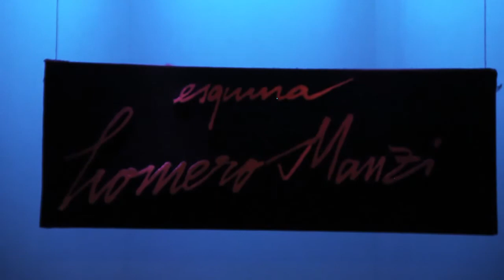Estela Bonnet Catedra de Tango canta Grisel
Estela Bonnet Canta Grisel, con la reseña de amor por Don  Walter Tango Piazza amenizando lo musical, con Sebastián Colavecchia  director musical y el maestro omar Blanco en guitarras, en percusión Franco Mateo Bonnet, imágenes gentileza Osvaldo Casal artista en artes visuales..Abrazo su cantora Estela Bonnet.